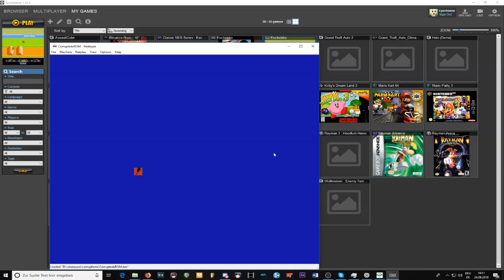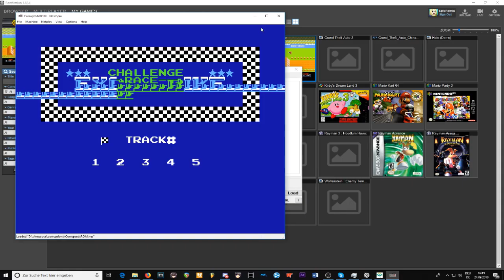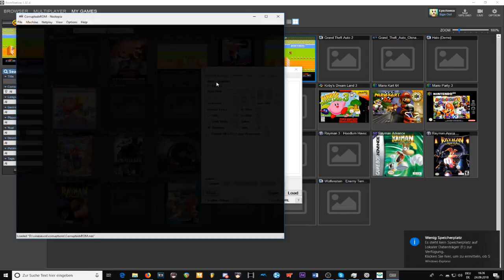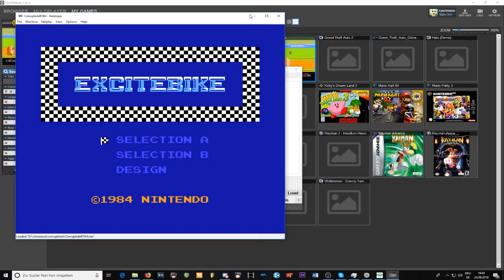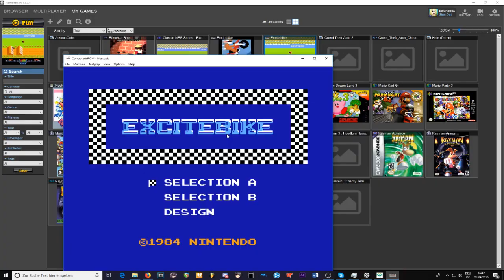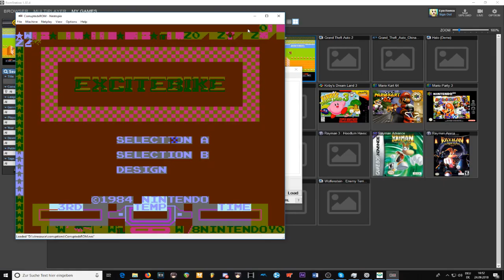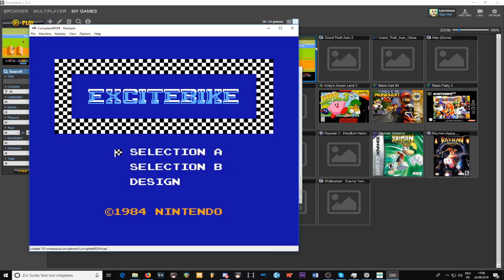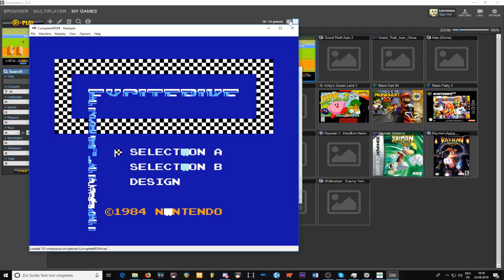Excitebike Corruptions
the fucking last one lmao